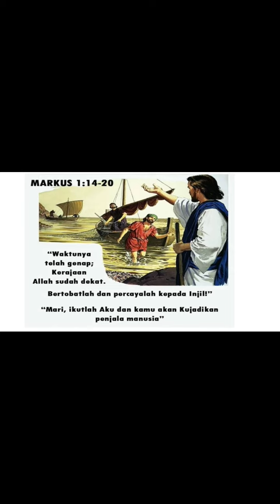Short Markus 1:14-20 | 21 Januari | Sugeng Pramono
SANTA  AGNES DARI ROMA

St. Ines del Campo

St. Agnes hidup pada masa Gereja Perdana, yaitu masa ketika orang-orang Kristen mengalami penindasan serta penganiayaan yang kejam dalam pemerintahan bangsa Romawi. Lahir   Sekitar Tahun 291

Ia wafat sebagai martir sekitar tahun 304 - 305 dalam pemerintahan Kaisar Diocletian. Usia Agnes pada waktu itu baru 13 tahun

Meskipun tidak banyak catatan sejarah yang ada mengenai St. Agnes, ia amat populer.

Hal ini terutama karena St. Ambrosius serta para kudus Gereja lainnya banyak menulis tentangnya.

Agnes seorang gadis remaja yang cantik jelita dan berasal dari keluarga kaya.

Tetapi Agnes menolak mereka semua dengan halus dan mengatakan bahwa ia telah mengikatkan diri pada seorang Kekasih yang tidak dapat dilihat dengan mata telanjang

Procop, putera Gubernur Romawi, termasuk salah seorang di antara para pemuda yang amat marah dan merasa terhina oleh penolakan Agnes. Mereka melaporkan Agnes kepada Gubernur dengan tuduhan pengikut Kristus.

Agnes diseret ke depan mezbah berhala dan diperintahkan untuk menyembahnya. Bukannya menyembah berhala, Agnes malahan mengulurkan tangannya dan membuat Tanda Salib, tanda kemenangan Kristus

Gubernur amat marah. Ia memerintahkan agar Agnes, saat itu juga, dikirim ke rumah pelacuran dengan perintah bahwa semua orang berhak menganiayanya sesuka hati mereka.

Orang banyak datang untuk menyaksikan peristiwa itu. Tetapi, ketika melihat pancaran sinar wajah Agnes yang kudus dan agung serta sikapnya yang tenang, penuh kepercayaan kepada Kristus yang melindunginya, orang banyak itu takut dan tidak berani mendekat

Gubernur amat murka dan menjatuhkan hukuman mati pada Agnes.

Orang banyak menangis menyaksikan seorang dara yang lembut dan jelita dengan belenggu dan rantai yang terlalu besar bagi ukuran tubuhnya yang kecil, digiring ke tempat hukuman mati.

Sesungguhnya, Agnes diliputi sukacita yang besar karena ia akan segera diperkenankan menyongsong mempelainya.

Sama sekali tidak dihiraukannya ratap tangis mereka yang memohonnya untuk menyelamatkan nyawanya.

Agnes berdoa, membungkukkan badannya untuk menyembah Tuhan, dan segera menerima hujaman pedang yang menghantarkan jiwanya yang suci kepada kekasihnya. Agnes telah mempertahankan kemurniannya dan memperoleh mahkota martir di surga.

Wafat    Wafat sebagai martir di Roma. Ada berbagai tradisi tentang cara kemartiran St.Agnes; antara lain :

Dipenggal lalu dibakar, atau disiksa dan ditikam sampai mati, atau ditikam di tenggorokan pada tanggal 21 Januari 254 atau 304 (sumber beragam

Jenazah Agnes disemayamkan di pemakamam keluarga di Via Nomentana dekat kota Roma. Kurang lebih lima puluh tahun kemudian, yaitu pada tahun 354, Kaisar Konstantin Agung mendirikan sebuah gereja besar di tempat itu

Tubuh Agnes disemayamkan di bawah altar Gereja. Pada abad ketujuh, gereja itu kemudian dipugar, diperbesar serta diperindah dan sekarang dikenal sebagai Basilika St. Agnes.

Selama berabad-abad, setiap tahun sekali, yaitu pada pesta St. Agnes (21 Januari), dua anak domba tak bercela dipersembahkan dan diberkati di Basilika St. Agnes.

Kemudian kedua anak domba itu dipelihara oleh para biarawati Benediktin dari Santa Cecilia di Trastevere hingga hari Kamis Putih, yaitu pada saat mereka digunting bulunya.

Dari bulu mereka dibuatlah 12 pallium yaitu semacam stola istimewa yang dikirimkan kepada Bapa Suci

Bapa Suci memberikan pallium tersebut kepada para Uskup Agung yang mengenakannya sebagai lambang anak domba yang digendong oleh Gembala Yang Baik

Perayaan   21 Januari